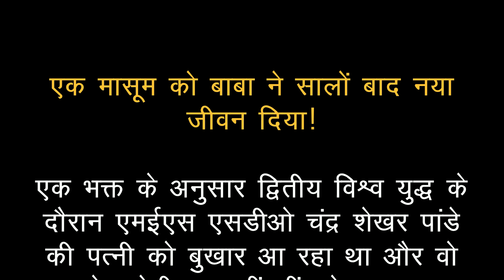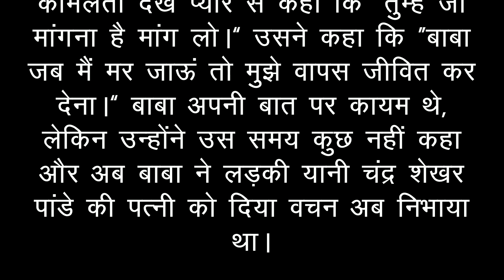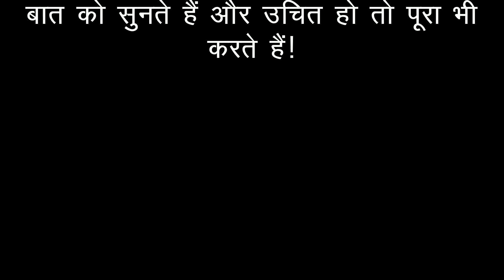एक मासूम को बाबा ने सालों बाद नया जीवन दिया! Neeb Karori Baba I Maharaj Ji I Kainchidham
🚩 DEAR FRIENDS,
This channel is dedicated to the great saint and Guru Shri Neeb Karori Baba (Shri Neem Karoli Baba), his ashrams, Mandir and his millions of followers who worship his as an avtaar of Shri Hanuman ji. Please explore more and be connected. thank you! Jai Maharaj ji!
🚩To know more Whatsapp only: + 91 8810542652

kainchi dham sundarkand
kainchi dham news today
maharaj ji ka satsang
maharaj ji ki katha
maharaj ji karori baba
maharaj ji karoli baba
maharaj ji neem karoli baba
maharaj ji neem karoli
maharaj ji neeb karori baba
maharaj ji New video
kainchidham baba
kainchi dham baba Ki kahani
kainchi dham baba ke chamatkar
kainchi dham baba ki katha
kainchi dham baba ki photo
kaichi dham baba ki Story
kainchi dham Baba status
kainchi dham ke darshan
kainchidham neem karoli baba
kainchi dham kaise jayen
kainchi dham Mandir
kainchi dham hanuman chalisa
kainchi dham neeb karori baba
kainchi dham ke baba neeb karori baba
virat kohli neem karoli baba
virat kohli baba neeb karori
Neeb karori dham
neem karoli dham
mark zuckerberg neem karoli baba
mark zuckerberg
neeb karori baba mark zuckerberg
baba neeb karori kaichi dham
baba neeb karori katha in hindi
Maharaj ji baba neeb karori
baba neeb karori Dham
baba neeb karori dham in farrukhabad
maharaj ji katha
kanichi dham wale maharajji
mangal aayojan
hanuman bhajan
shri sunderkand path
neem karoli bhajan
baba neem karoli ke bhajan
neeb karori baba ke bhajan
baba neeb karori ki lilayen
siddhi ma baba neeb karori
bhakti ma baba neeb karori
jiwanti ma baba neeb karori